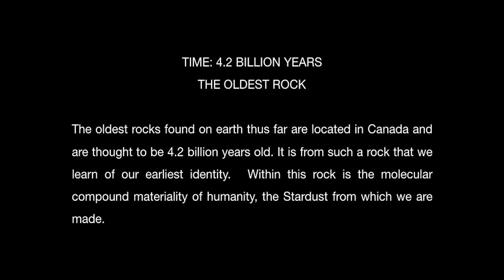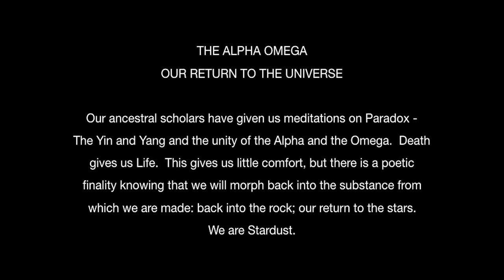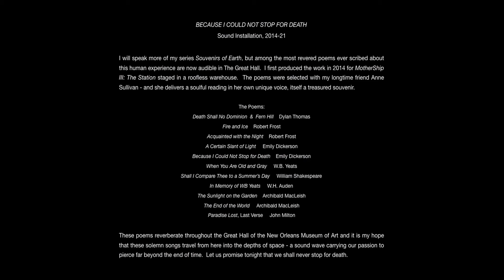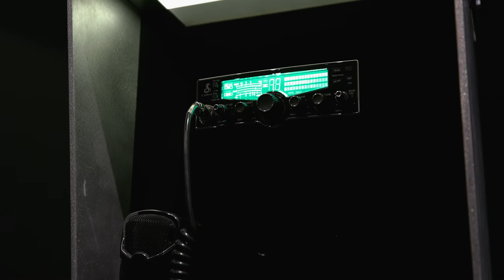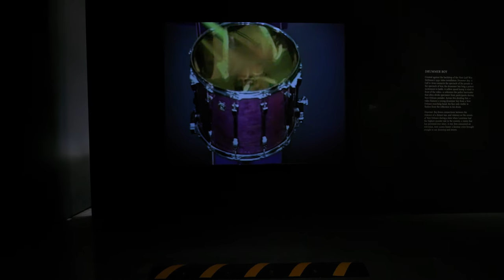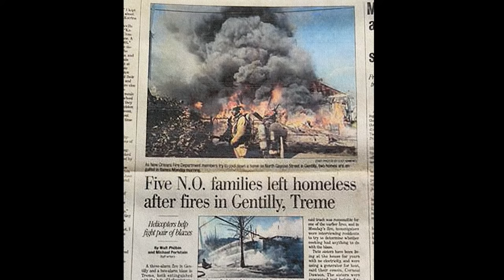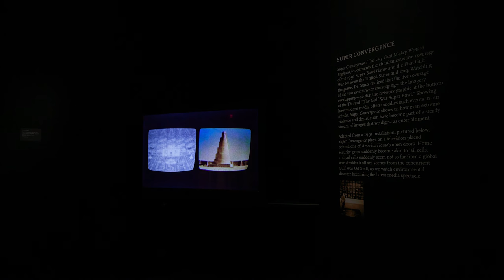Between Time: Artist Lecture with Dawn DeDeaux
In conjunction with her comprehensive museum exhibition "Dawn DeDeaux: The Space Between Worlds," on November 9, 2021, the artist gave a public lecture addressing the artwork currently on view at NOMA, as well as her larger body of work.

Artist and speaker: Dawn DeDeaux
Curator: Katie Pfohl, Curator of Modern & Contemporary Art, NOMA
Producer: Margaux Krane, Director of Brand and Communications, NOMA
Filmed and Edited by: Drew Stubbs, Fundamental Content